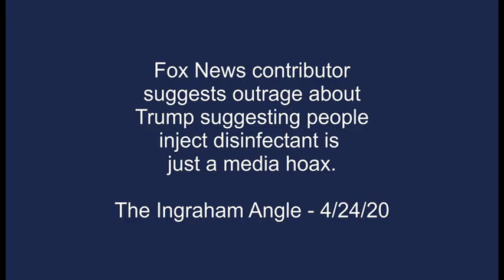Laura Ingraham And Guests Defend Trump's Suggestion To Inject Disinfectant To Fight COVID-19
After Donald Trump dangerously suggested injecting disinfectant as a treatment for COVID-19, then pretended he had been sarcastic when he clearly hadn’t, Laura Ingraham and her two-Trump worshiping guests shrugged off any possible deaths that might result, along with Trump's cowardly lie once he faced a backlash – and attacked anyone who might dare criticize Dear Leader.